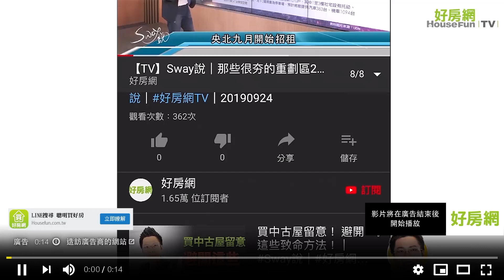這種廚房千萬別買 Ｓ大：小心住了會GG？｜Sway說｜好房網TV｜2020310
廚房位置很重要？　當心買成冤大頭！

最近我上電視節目
有一個腰帶喜歡用名牌
那個什麼名牌或是
什麼的那種腰帶的那一個人
他就買了一個廚房很難用的房子
因為我看到他的平面圖就是
跟他講說以後你一定不會煮飯
他說對 我本來就不煮飯
我太太也不煮飯
我女朋友也不煮飯
所以我們以後不太煮飯
但是你要想投資 投資 投資
最後房子一定落到自住客手上
這個投資的circle才會結束
不然你永遠在投資客手上
就沒有在住
那就是一棒接一棒
那一棒接到一棒最後你會掉下去
或是最後都不知道飄到哪裡去
十年二十年還是空的
最後一棒一定會在自住客手上
那自住客手上
這個房子如果是很難住的話
自住客就會嫌棄
所以像這種廚房很難用的
以後就很容易被嫌棄
因為武漢肺炎之後
大家都喜歡在家裡吃飯
在家裡煮飯
這個你不用再反駁我
就是這樣
因為很多人
就是連外賣都不願意送
只好你自己去買回來煮
或是你自己去買他做好的
然後帶走 這樣喔
因為有些社區開始
不喜歡食物外送平台
或是那個食物外送平台送到你家了
因為他覺得這些外送人員
身上很容易染菌
各個社區都跑
有一點危險
所以他開始不喜歡
這些人進到你家 懂嗎
所以開始武漢肺炎之後
大家回歸到有廚房這件事情
你的格局就必須要廚房好用
這個房子以後才不會被嫌棄
知道嗎
那像這種你看
這個我曾經講過這一個平面圖
就是這個他的廚房是一個開放式
所以他的四面八方通通都是油煙
你家一定不太煮飯
然後你看主臥室的床頭
第一排居然是爐灶
所以床頭旁邊就是瓦斯爐
這種這麼鏘的設計
這就會被嫌棄了
而且他的樣品屋
這還是透明玻璃
真的是爐火第一排
那他的冰箱放哪裡
我們那時候研究過了老半天
冰箱找不到位置放
所以冰箱最後是放在沙發上嗎
我們不知道
那你這個廚房是沒有冰箱
你廚房煮什麼
你連咖啡都沒得煮
因為牛奶要冰啊
或是你用下櫃
下櫃式的冰箱
這個地方 沒地方放啊
所以這是一個很難用的廚房
你必須要重新整理格局
才可能好好用
像這樣子的格局就會被嫌棄
知道嗎
所以有些房子到後來
為什麼到了成屋之後
房子完工之後沒有人要買
大家嫌來嫌去原因就在這裡
知道嗎
我現在教你這種
有些房子是被嫌棄的
像這個房子也是一樣
這個是廚房
廚房這是冰箱感覺ok對不對
這是廁所
所以你是馬桶的第一排
在這邊煮飯 你想到就嫌棄
然後冰箱在這裡馬桶在這裡
你冰的菜很容易就壞掉
所以這個格局
本來就是一個不利於煮飯的地方
那既然不利於煮飯
為什麼買它呢
大家覺得比如說不小心買了
然後覺得難住然後就賣掉
賣掉之後
下一個人就覺得很漂亮就買
買了之後發現難住 又賣掉
所以你會發現
這個社區怎麼整天在賣房子
這邊的格居怎麼整天都在賣房子
就是他出現了一個廚房難用的
所以千萬不要再犯這個錯誤
不要買到這種廚房難用的房子
這個很重要